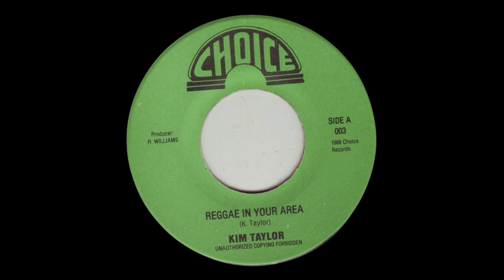Kim Taylor – Reggae In Your Area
Selo: Choice - 003
Formato: Vinil , 7", 45 RPM
País: US
Lançado: 1988
Gênero: Reggae
Estilo: Dancehall